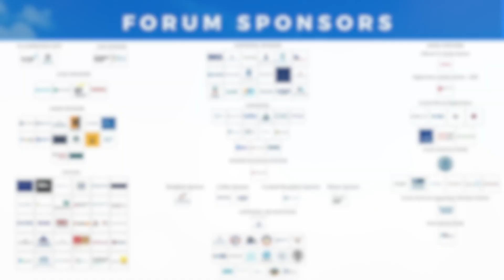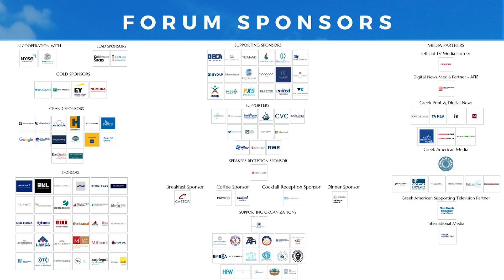2023 25th Annual Capital Link Invest In Greece Forum | Interview with H.E Christos Staikouras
Interview with H.E. Christos Staikouras, Minister of  Infrastructure & Transport

25th Annual Capital Link Invest In Greece Forum
𝑨𝒄𝒄𝒆𝒍𝒆𝒓𝒂𝒕𝒊𝒏𝒈 𝑰𝒏𝒗𝒆𝒔𝒕𝒎𝒆𝒏𝒕𝒔 𝒇𝒐𝒓 𝑺𝒖𝒔𝒕𝒂𝒊𝒏𝒂𝒃𝒍𝒆 𝑮𝒓𝒐𝒘𝒕𝒉
In collaboration with NYSE & the Athens Exchange Group
Under the Auspices of the Consulate General of Greece